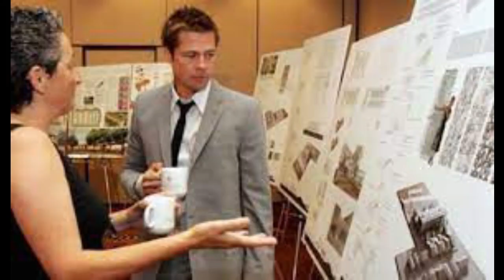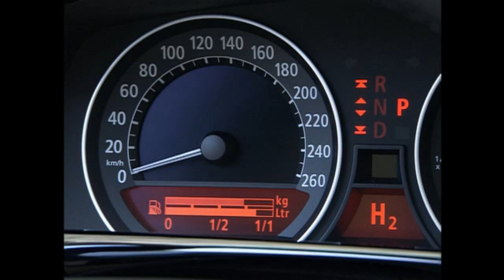Brad Pitt Car Collection | Celeb Car Collection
Brad Pitt is an American actor and film producer. He is the recipient of various accolades, including an Academy Award, a British Academy Film Award, and two Golden Globe Awards for his acting, in addition to a second Academy Award, a second British Academy Film Award, a third Golden Globe Award, and a Primetime Emmy Award as a producer under his production company, Plan B Entertainment.

00:00:00 - Introduction
00:04:46 - Chevy Tahoe
00:05:21 - Aston Martin Vanquish Carbon Edition
00:06:03 - Audi Q7
00:06:34 - BMW Hydrogen 7
00:07:18 - Chevy Camaro SS
00:07:53 - Lexus LS460F Sport
00:08:29 - Jeep Cherokee
00:08:56 - Tesla Model S
00:09:55 - Quote
00:10:47 - Which is your favoutire